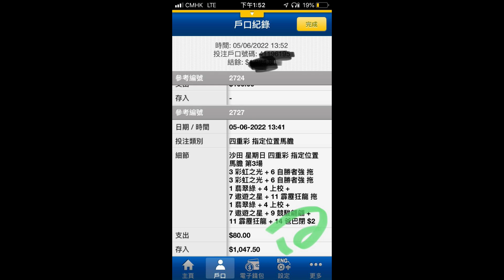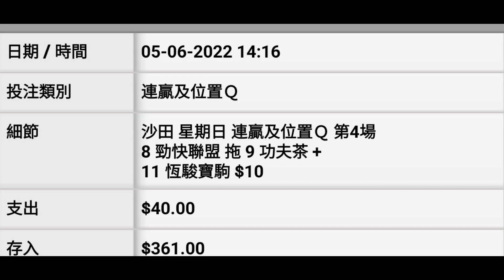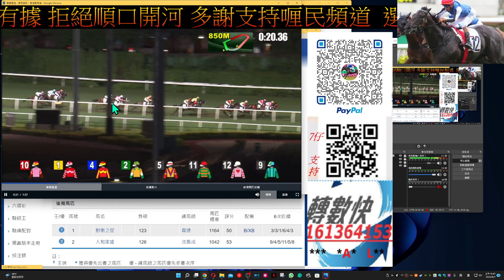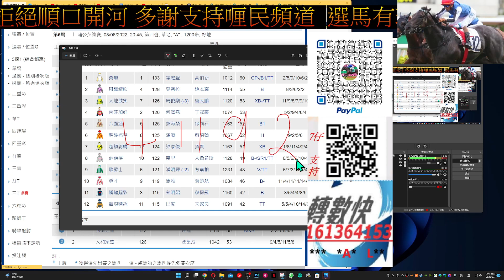【賽馬貼士】2022-6-8 第5塲 [ 會員尊享 [ 全塲分析 ] 賽馬 喱民 kennie喱民#(市井喱民)